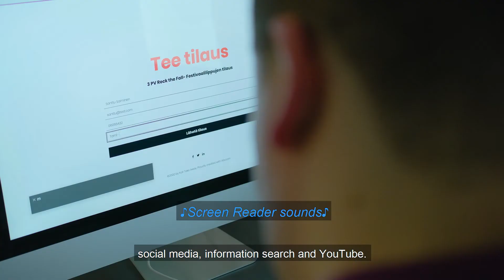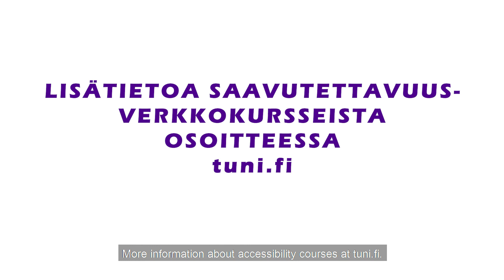Accessibility in a Digital Society